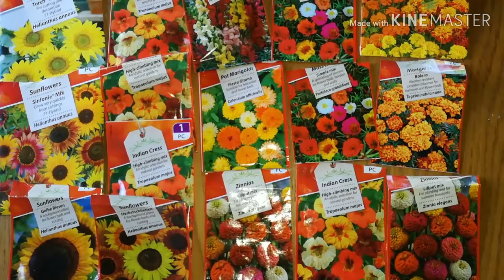FLORES o que semear e plantar - Junho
Saiba em que mês semear e plantar certas flores em seu jardim e horta.
As flores são importantes para atrair determinados tipos de insectos e polinizadores que ajudam a manter a sua horta protegida,